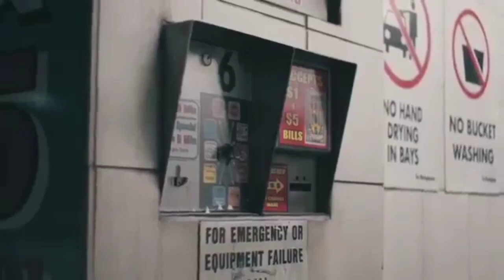MUSIC CAR VIDEO SHOW...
VIDESO SHOW SPORT CAR...